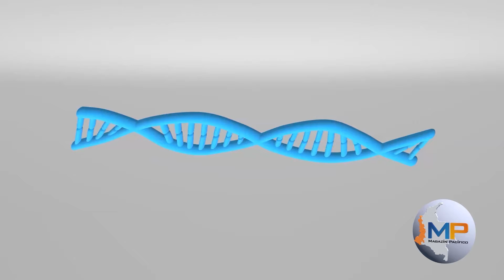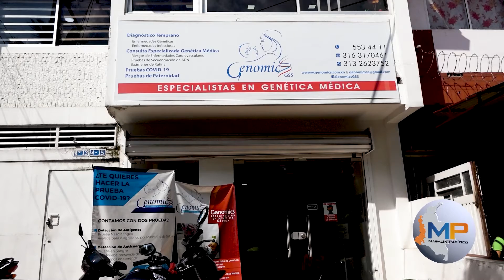El premio internacional que recibió un reconocido científico de la región